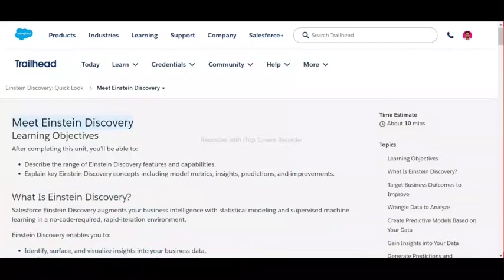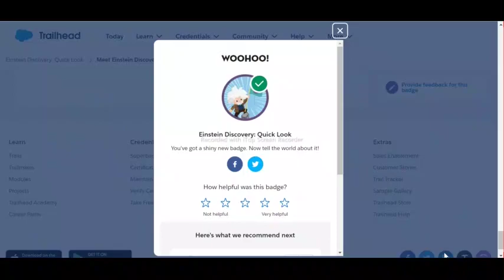Einstein Discovery: Quick Look | Salesforce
Einstein Discovery: Quick Look | Meet Einstein Discovery | Salesforce